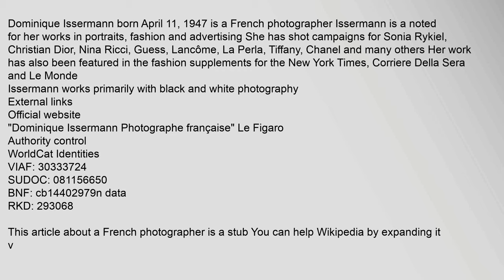Dominique Issermann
Issermann,works,primarily,with,black,and,white,photography
External,links
"Dominique,Issermann,Photographe,française",Le,Figaro
Authority,control
WorldCat,Identities
VIAF:,30333724
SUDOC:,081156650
BNF:,cb14402979n,data
RKD:,293068
This,article,about,a,French,photographer,is,a,stub,You,can,help,Wikipedia,by,expanding,it
v
e